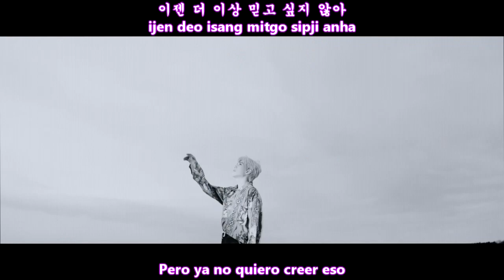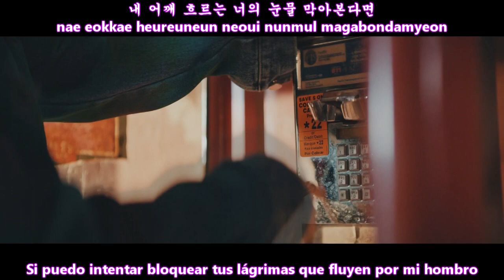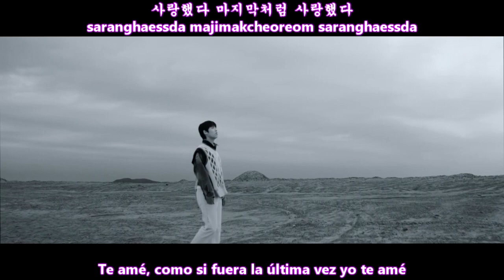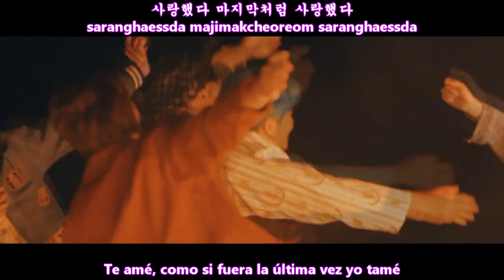BAE173 - LOVED YOU MV [Sub Español + Hangul + Rom] HD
bae173 loved you sub español

비에이일칠삼 (BAE173) – 사랑했다 (Loved You) Lyrics
Genre : Dance
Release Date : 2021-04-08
Language : Korean